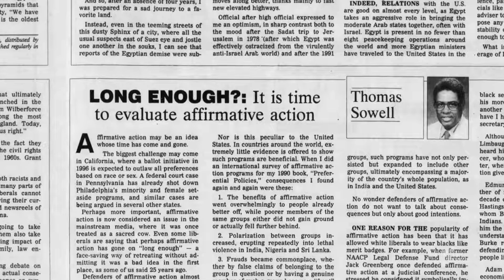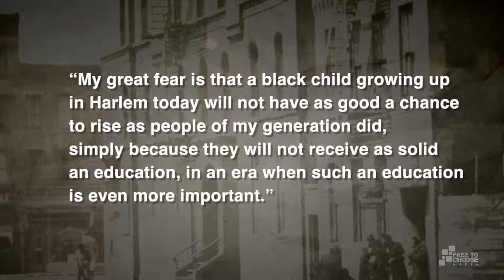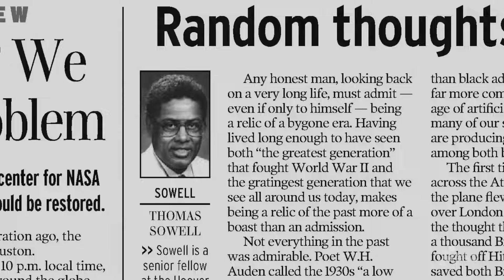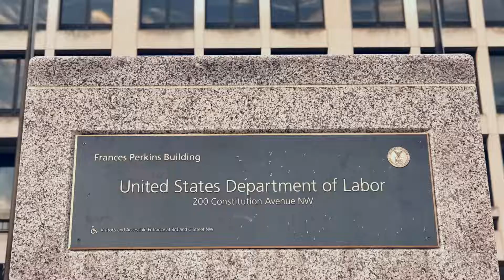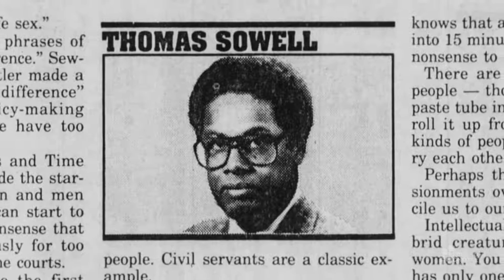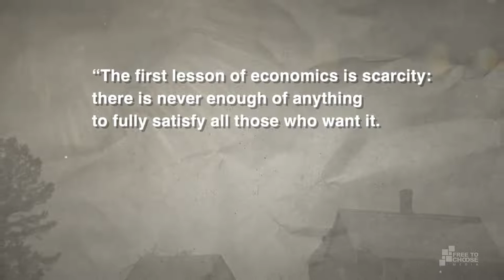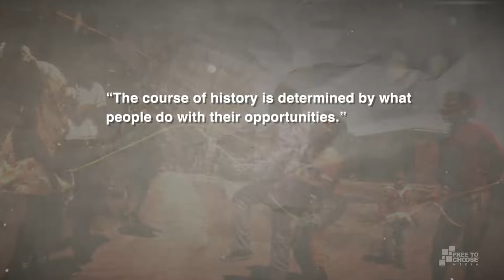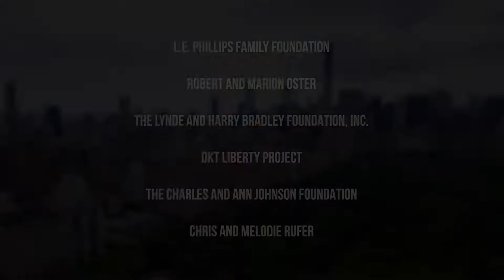Thomas Sowell Common Sense in a Senseless World Full Video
Thomas Sowell: Common Sense in a Senseless World traces Sowell's journey from humble beginnings to the Hoover Institution, becoming one of this era's greatest economists, political philosophers, and prolific authors. Hosted by Jason Riley, a member of "The Wall Street Journal" editorial board, this one-hour program features insights from Sowell and interviews with his close friends and associates, revealing why the intensely private Thomas Sowell is considered by many to be "one of the greatest minds of the past half-century" and "the smartest person in the room.